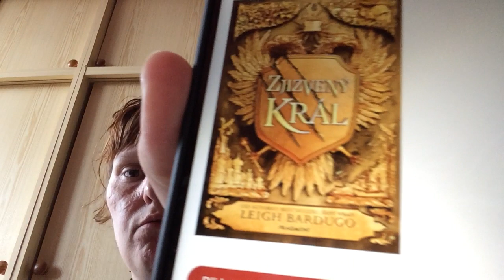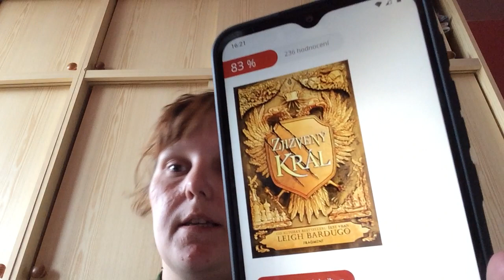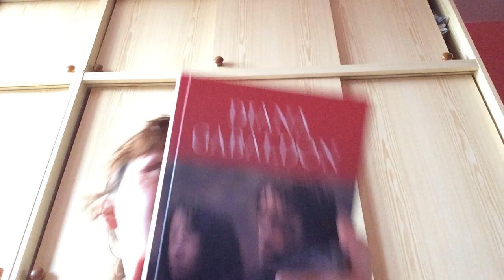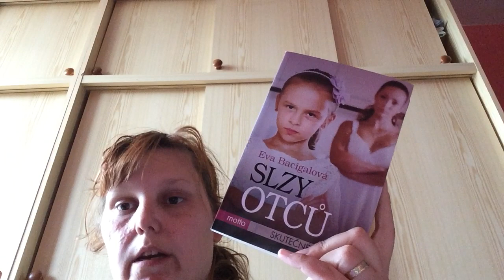týden s knížkou 17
Knihy, o kterých mluvím:

- Leigh Bardugo - Zjizvený král,
- Jennifer Hillier - Pronásledovaná,
- Kiera Cass - Dcera,
- Peter May - Karanténa.
- Diana Gabaldon  - Cizinka,
- Ursula Poznanski - Stín,
- Mia Sheridan - Sběratel přání,
- Adrian McKinty - Řetěz,
- Catherine Chidgey - Vytoužené dítě,
- Tibor Rode - Virus Mona Lisa,
- Lisa Anselmová - Život v Paříži,
- Hank Green - Naprosto pozoruhodná věc,
- Eva Bacigalová - Slzy otců,